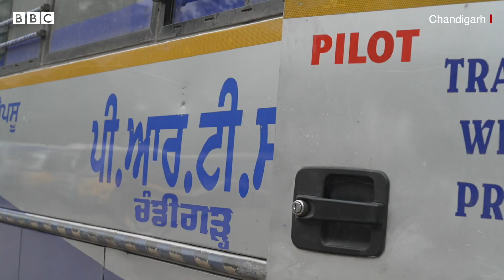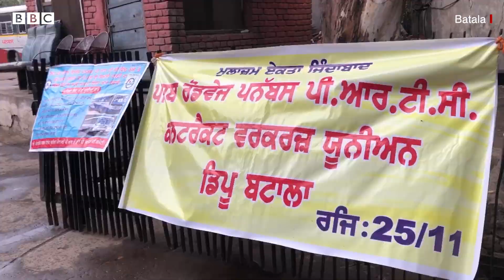Punjab Roadways, Punbus ਤੇ PRTC ਦੀ Strike ਕਰਕੇ ਖੱਜਲ ਹੋ ਰਹੀਆਂ ਬੀਬੀਆਂ ਕੀ ਕਹਿੰਦੀਆਂ | 𝐁𝐁𝐂 𝐏𝐔𝐍𝐉𝐀𝐁𝐈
ਪੰਜਾਬ ਵਿੱਚ ਸਰਕਾਰੀ ਬੱਸਾਂ ਦੀ ਹੜਤਾਲ ਦੇ ਕਾਰਨ ਆਮ ਲੋਕਾਂ ਨੂੰ ਪਰੇਸ਼ਾਨੀ ਦਾ ਸਾਹਮਣਾ ਕਰਨਾ ਪੈ ਰਿਹਾ। ਖਾਸ ਤੌਰ ’ਤੇ ਸਰਕਾਰੀ ਬੱਸਾਂ ਵਿੱਚ ਸਫ਼ਰ ਕਰਨ ਵਾਲਿਆਂ ਨੂੰ ਖੱਜਲ ਖੁਆਰ ਹੋਣਾ ਪੈ ਰਿਹਾ ਹੈ। ਮਹਿਲਾਵਾਂ ਲਈ ਪੰਜਾਬ ਵਿੱਚ ਸਰਕਾਰੀ ਬੱਸਾਂ ’ਚ ਸਫ਼ਰ ਮੁਫ਼ਤ ਹੈ। ਤਨਖ਼ਾਹ ਵਧਾਉਣ, ਕੱਚੇ ਮੁਲਾਜ਼ਮਾਂ ਨੂੰ ਪੱਕੇ ਕਰਨ ਅਤੇ ਇੱਕ ਕੰਡਕਰ ਉੱਤੇ ਦਰਜ ਹੋਏ ਪਰਚੇ ਨੂੰ ਵਾਪਿਸ ਲੈਣ ਬਾਰੇ ਇਨ੍ਹਾਂ ਦੀਆਂ ਮੰਗਾਂ ਹਨ।
ਵੀਡੀਓ- ਗੁਲਸ਼ਨ ਕੁਮਾਰ, ਗੁਰਪ੍ਰੀਤ ਚਾਵਲਾ ਤੇ ਗੁਰਮਿੰਦਰ ਗਰੇਵਾਲ
ਐਡਿਟ- ਦੇਵੇਸ਼ ਸਿੰਘ